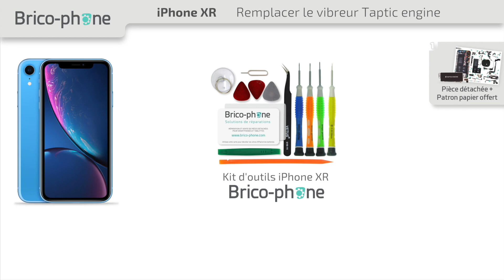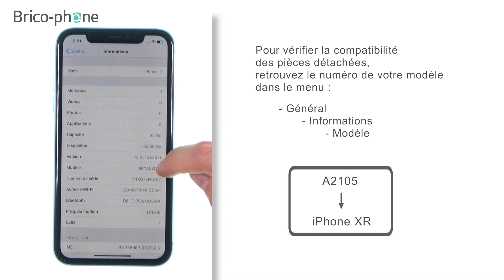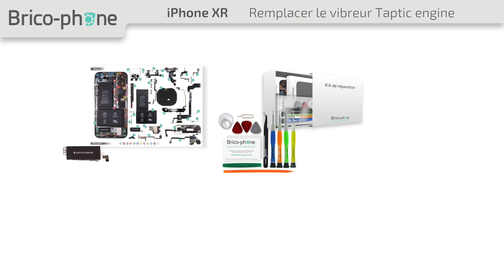Tutoriel iPhone XR : remplacer le vibreur (Taptic engine)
Suivez notre guide vidéo de réparation pour changer rapidement le vibreur (Taptic Engine) de votre iPhone XR.